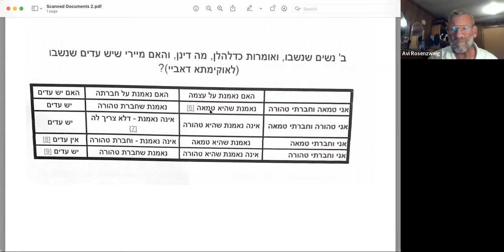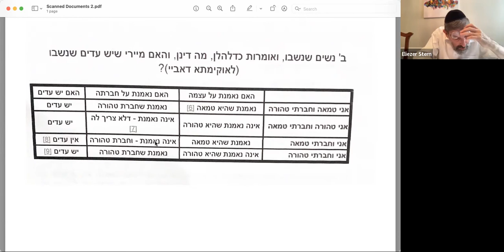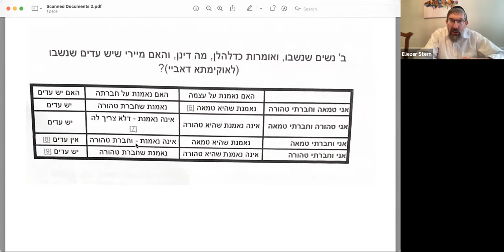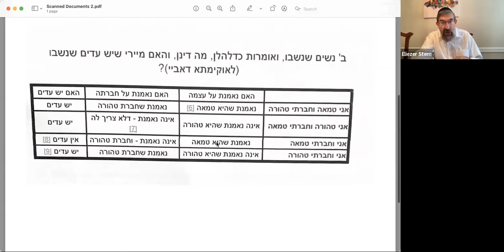Rabbi Sterns Daf Yomi Kesuvos 23